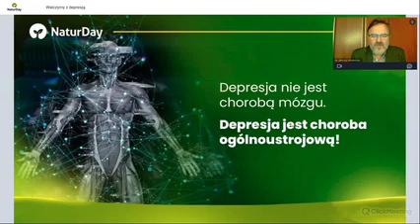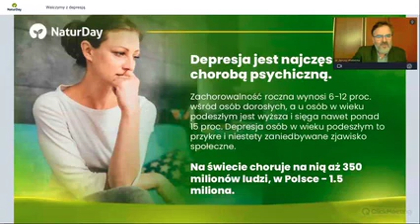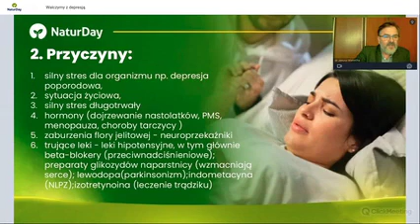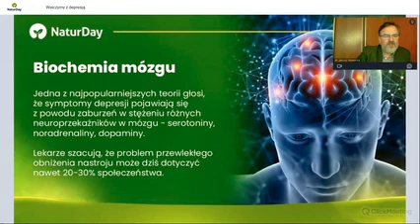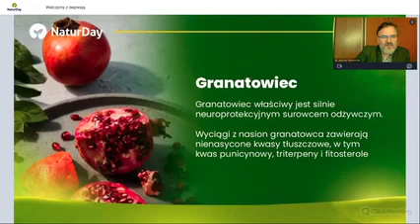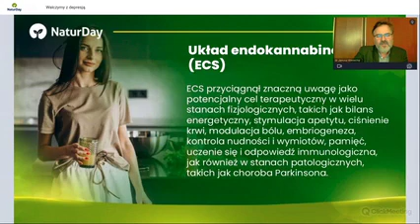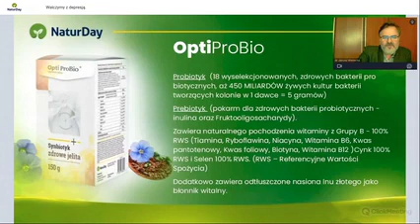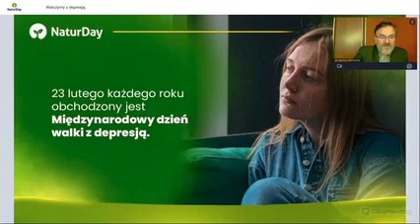Walczymy z depresją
Zapraszam na konsultacje:
Dyplomowany Naturopata
Dyplomowany Zielarz-Fitoterapeuta.